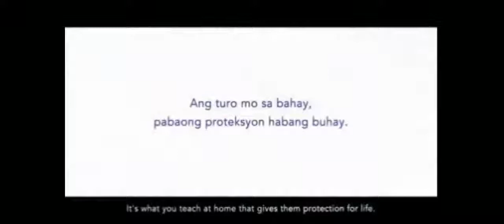The Touching Story of Norman King | First Aeta to Graduate from University of Philippines